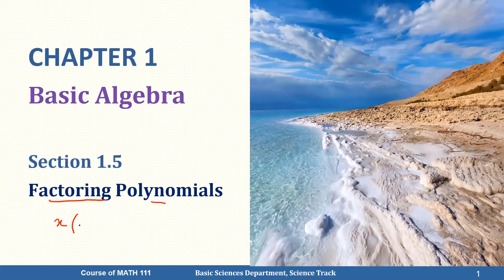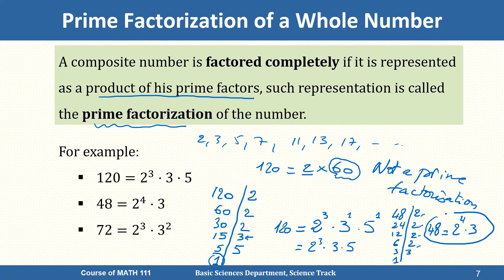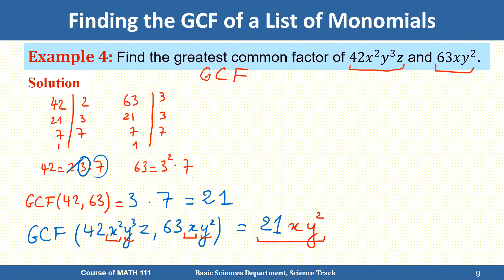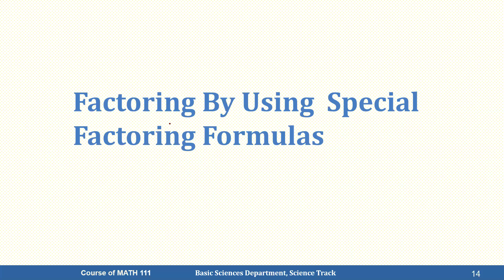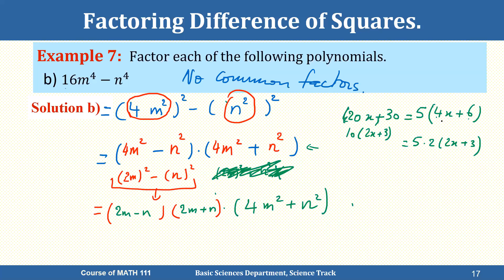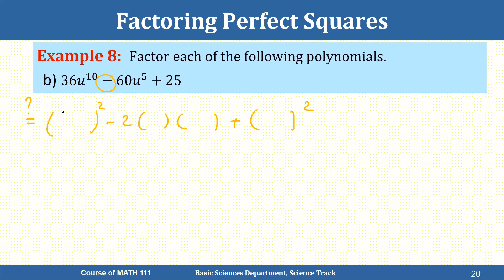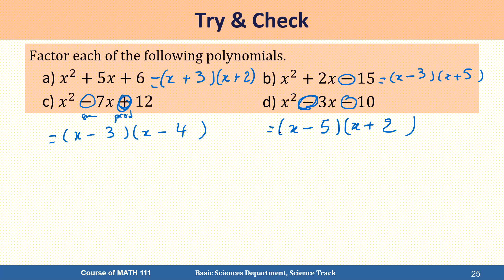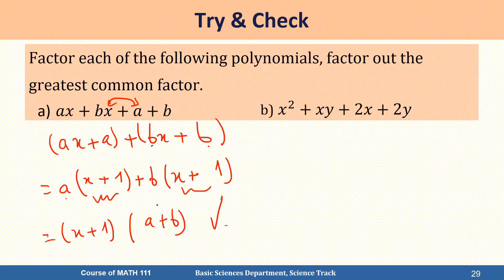Section 1 5 MATH 1 Factoring